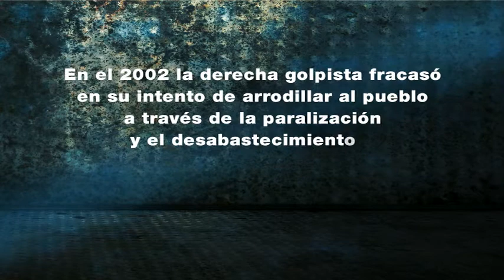Pueblo invencible, sabotaje petrolero - 14 Dic 2002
En diciembre de 2002 la oligarquía venezolana, a través de su brazo político, la mal llamada coordinadora democrática convocó a un "paro cívico nacional" que no fue otra cosa que una turbia fachada para la mayor agresión que jamás haya recibido la industria petrolera.